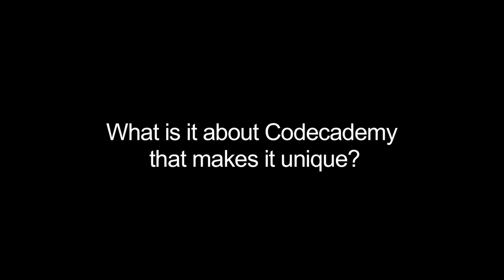Technology Pioneer 2014⎟Zach Sims & Ryan Bubinski⎟Codecademy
Technology Pioneers 2014, Zach Sims Co-Founder, CEO & Ryan Bubinski, Co-Founder, CTO of Codecademy